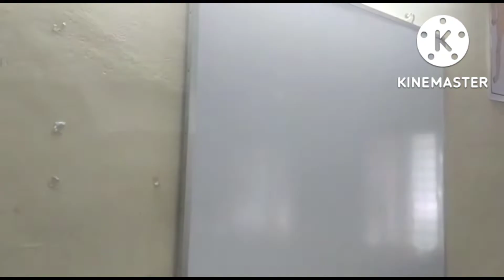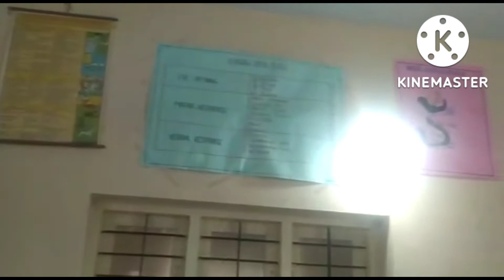Nursing foundation lab/nursing students